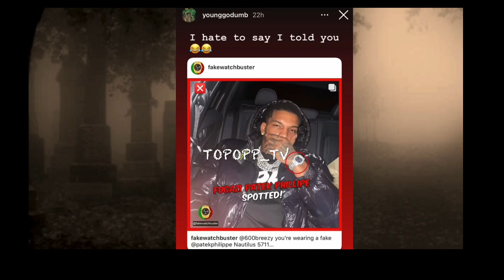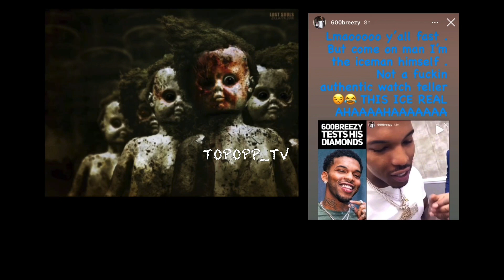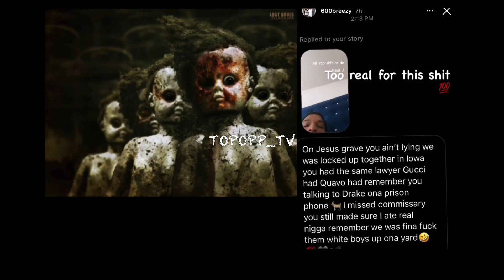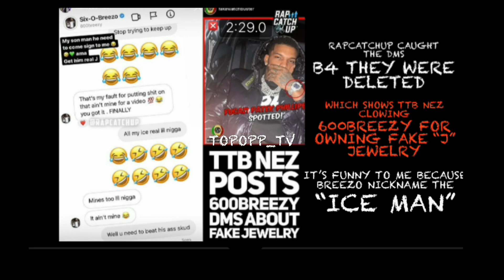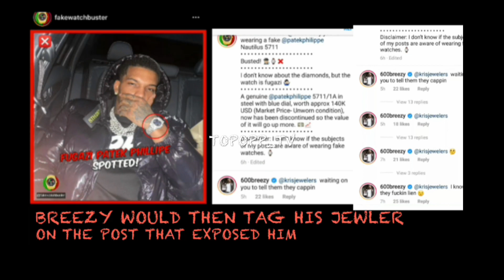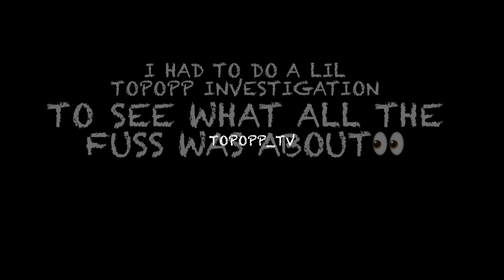🕸600BREEZY & Memo600 Exposed For Wearing Fake Jewelry 😩😭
600Breezy was exposed buy fakewatchbusters for rocking a fake watch with real diamonds or how ever they tried to explain it and Memo600 was exposed by JHERooga for rocking a fake chain and to be exact the same as AyooKD I’ll let y’all sort it out 😂😂